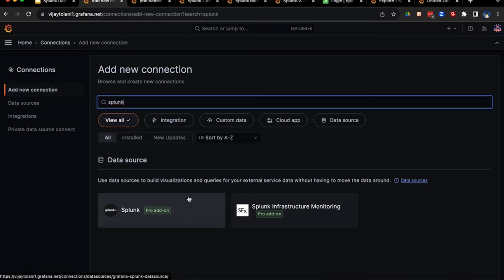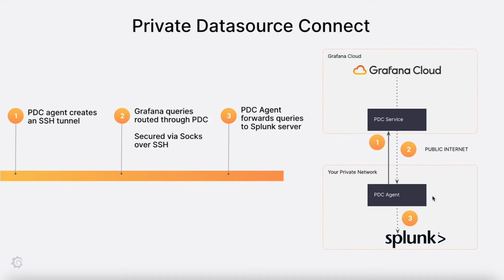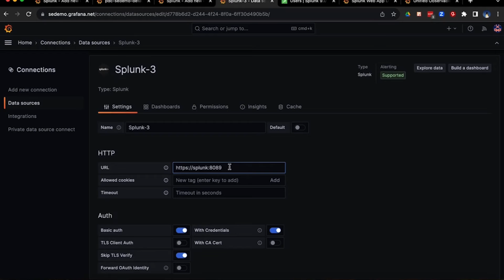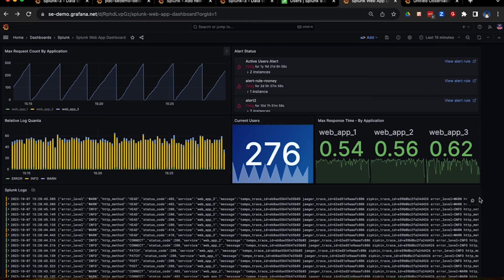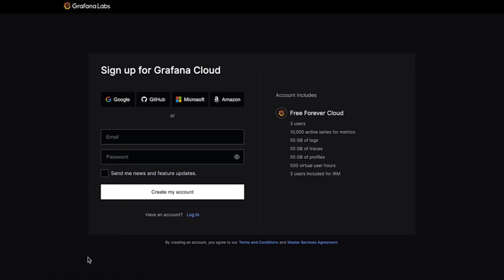How to Visualize Splunk with Grafana Cloud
This video provides a step-by-step tutorial on how to visualize logs and metrics from Splunk using Grafana Cloud and the Splunk plug-in. Connect securely to a private Splunk server using Private Datasource Connect!

This video covers:
- Installing and configuring the Grafana Cloud Splunk plug-in
- Configuring Private Datasource Connect to securely connect to a private Splunk server
- Configuring data links to enable seamless troubleshooting, navigating between logs & traces

☁️ Grafana Cloud is the easiest way to get started with metrics, logs, traces, dashboards, and more. We have a generous forever-free tier and plans for every use case.

❓ Have a question that isn't related to this video? Check out the Official Grafana Community Forums and ask your question or find your answer